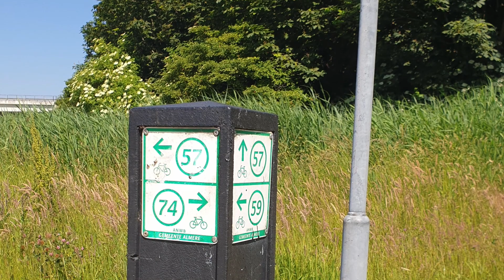BERSEPEDA DI ALAM INDAH DI BELANDA SAMBIL BERCELOTEH TENTANG KEHIDUPAN DI RANTAU [PART 2]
Eka Tanjung naik sepeda keliling, alam indah di Almere. Menemukan berbagai keindahan di sepanjang perjalanan.

Orang Indonesia di Belanda berbagi pengalaman.
Cara datang dan menetap di Belanda.
Pandangan bule-bule tentang Indonesia.
Pengetahuan orang bule soal Indonesia.
Image Indonesia di luar negeri.
Berbisnis di Belanda.
Apakah di Belanda ada hantu?
Buka Usaha di Luar Negeri.
Bertemu Jodoh Orang Asing
Spot-spot Wisata di Eropa

Semua itu akan disampaikan dalam channel ini. Perbincangan di lokasi wisata dengan orang-orang ini dikupas dalam bentuk wawancara yang diselingi oleh gambar pemandangan menarik dari tempat pariwisata.

Kawan bisa menanggapi video yang telah kami tayangkan. Ide-ide baru akan kami pertimbangkan menjadi topik baru perbincangan agar channel ini menjadi lebih hidup dan meriah pengunjung.

Semoga dengan gagasan ini, kami bisa memberikan gambaran real tentang Indonesia dan Belanda. Pandangan orang mengenai Indonesia. Budaya, Olah Raga, Kehidupan bermasyarakat.

Di Belanda banyak menyimpan jejak sejarah hubungan antara Belanda dan Indonesia. Jejak ini menunjukkan bahwa kedua bangsa punya ikatan yang panjang. Belanda memiliki banyak museum yang berkaitan dengan Indonesia. Rijskmuseum, Wereldmuseum, Tropenmuseum, Pusat Arsip Negara di Leiden dan lainnya.

Selain itu Belanda punya bermacam tempat wisata yang layak untuk dikunjugi. Multatuli Statue di Amsterdam, Gudang-gudang Rempah VOC, Kincir Angin, Pabrik Keju, Pasar Keju, Taman Anggrek, Lelang Bunga dan lainnya.

Di Belanda juga terdapat puluhan orang bule yang mempelajari Indonesia. Selain itu ada ribuan orang Indonesia di Belanda yang punya pengalaman menarik untuk bisa dishare. Orang Jawa Suriname, Orang Maluku juga banyak di Belanda. Kisah mereka bisa menjadi sumber  inspirasi bagi kawan.